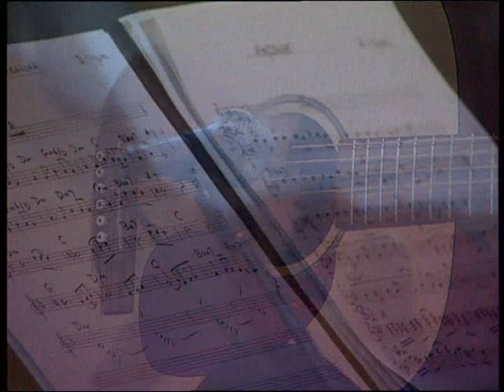YANSIMALAR - Ateşdide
YANSIMALAR, TRT MÜZİK 2010©

Ney: Aziz Şenol Filiz
Tanbur/Gitar: Birol Yayla
Gitar: Murat Usanmaz
Cello: Pınar Bayraktar
Kontrbas: Erdal Akyol
Perküsyon: Ediz Hafızoğlu